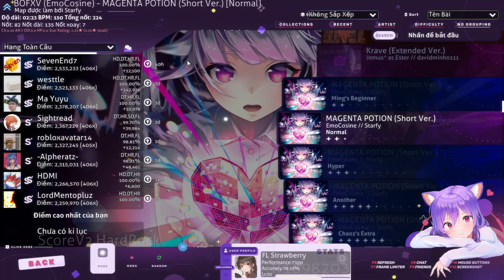EmoCosine - MAGENTA POTION lv 2.5 stars